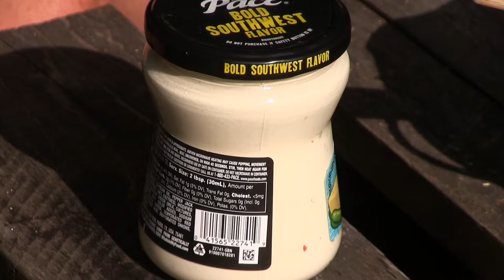Queso Mac and Cheese in the Dutch Oven